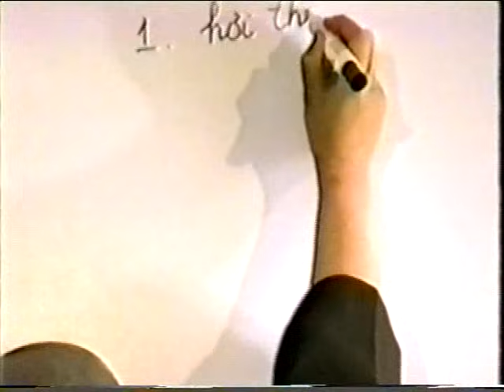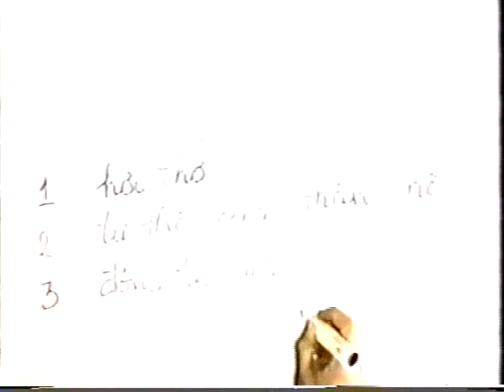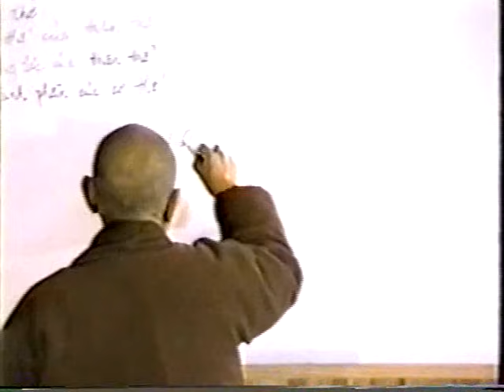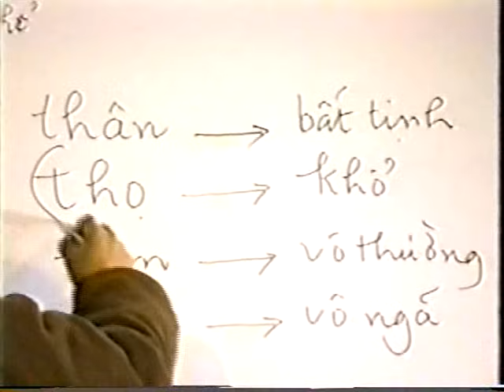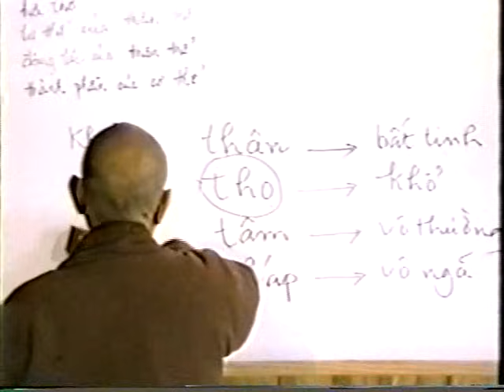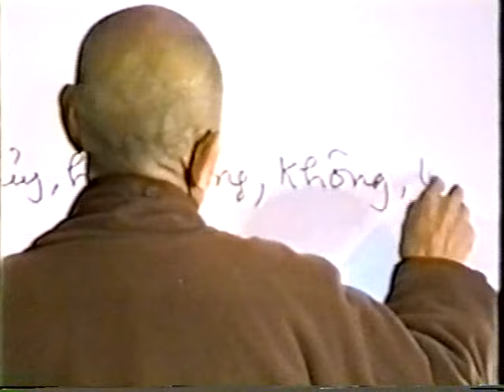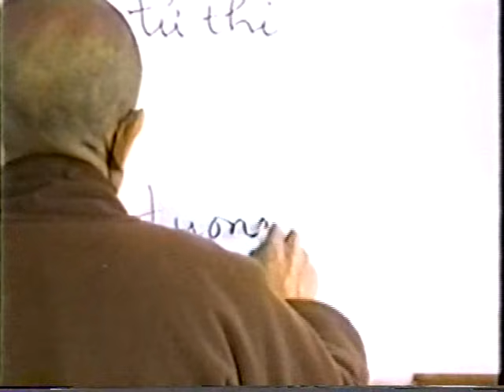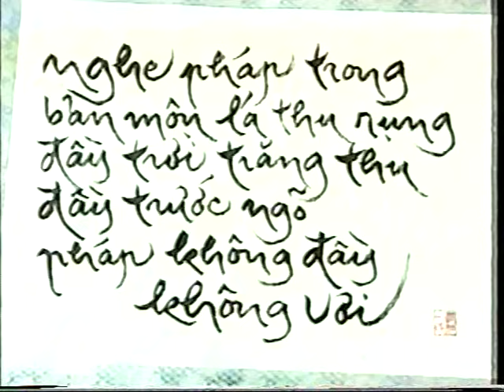KINH TU NIEM XU 1